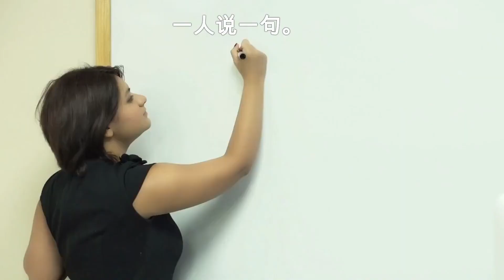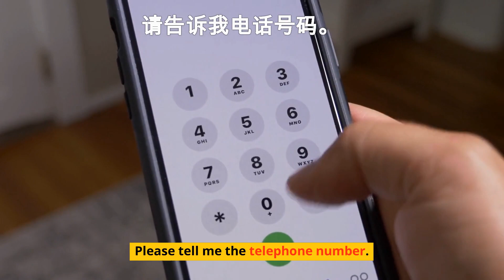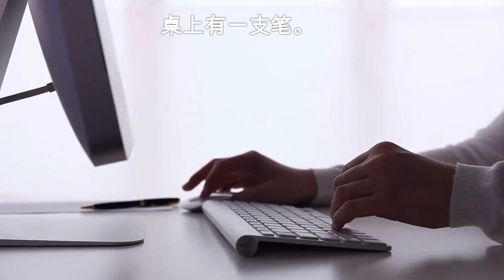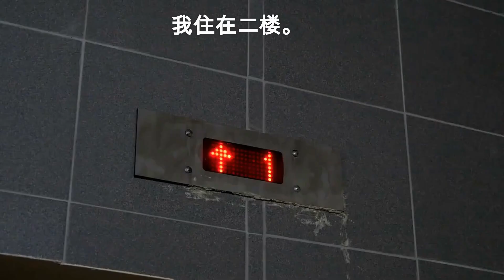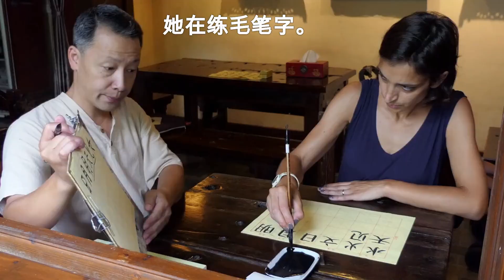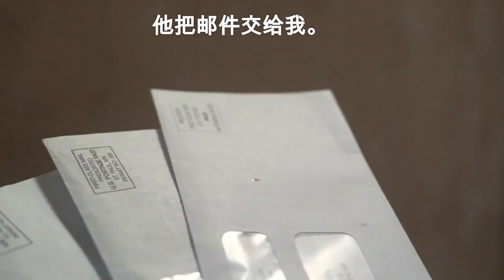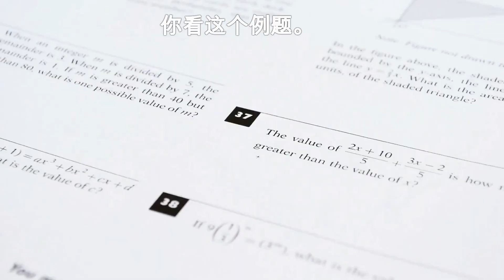GB0700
Simplified Chinese Chapter 07
A collection of phrases in ten languages.
These 3000+ phrases contain the core vocabulary useful for any language on the planet and can be helpful in most communication situations.
But be warned that's definitely not beginner's stuff! The short videos for each phrase are designed to be as vivid as possible.
And you may want to change the Youtube video quality in the settings. (1080P).
Chapter 07